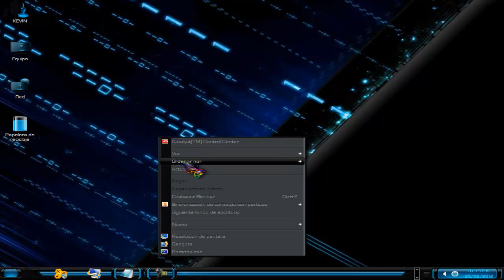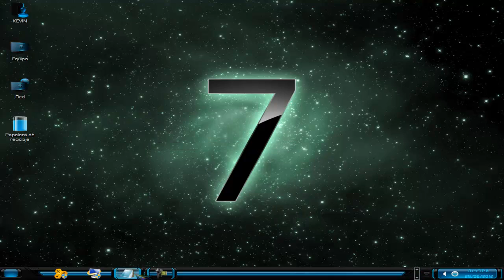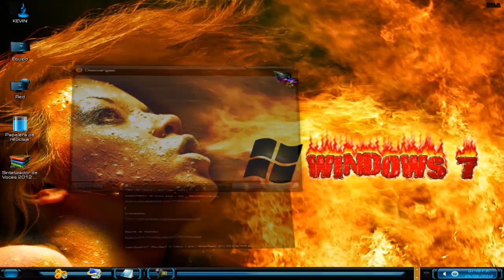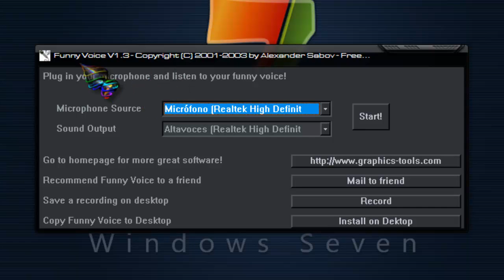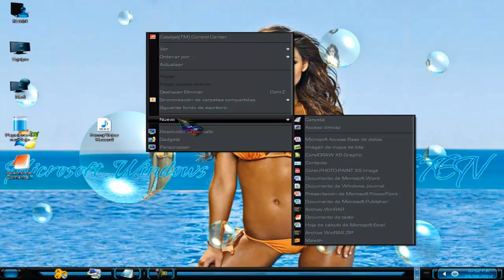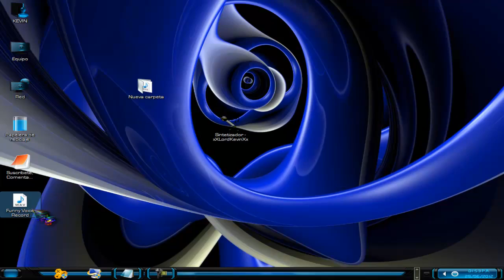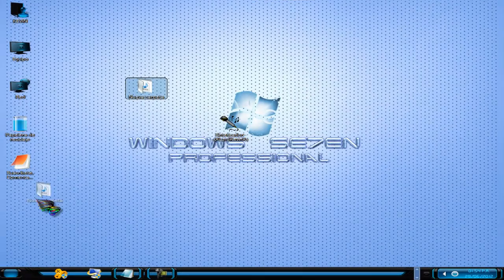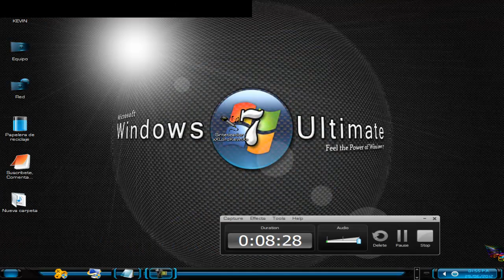Como hacer voces en los TutoRiales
Bueno aqui esta el Link del Programa (Antes de Descargar dale clic a SALTAR PUBLICIDAD, Subido a Mediafire):